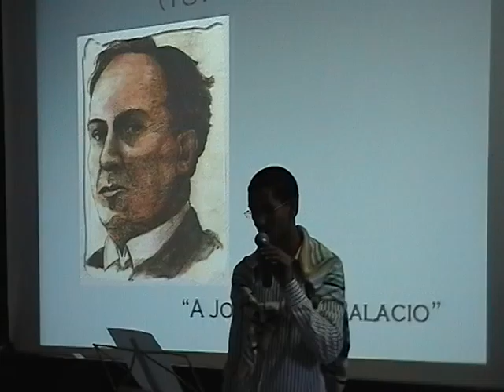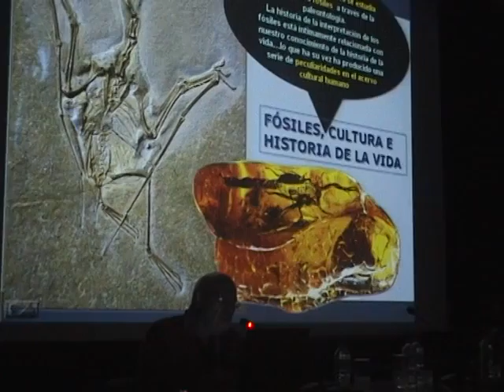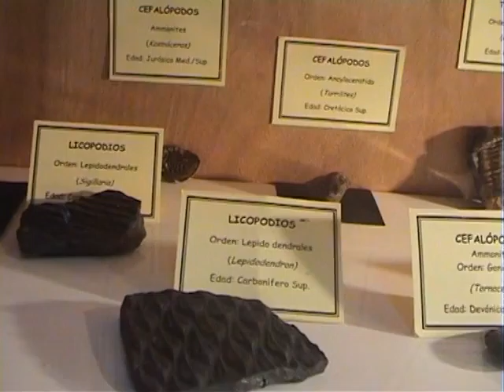IEES El Pilar Tetuán XXV Semana Cultural y actividades del Centro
IEES El Pilar Tetuán
25 Semana Cultural y actividades